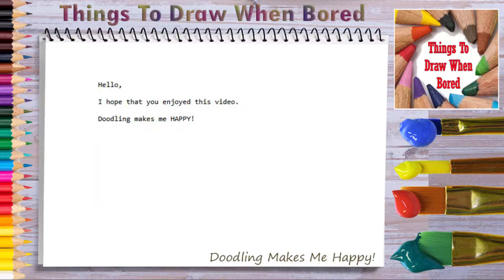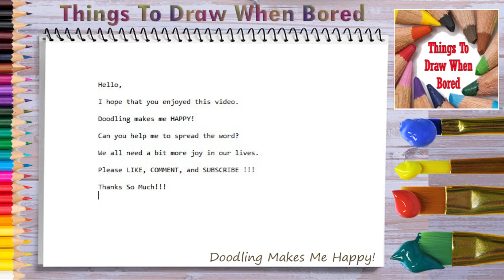How To Draw A Halloween Ghost | How To Draw A Ghost Easy Simple Step By Step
things to draw when your bored step by step
100 things to do when your bored at home
100 things to do when bored
fun things to do when bored with friends at home
things to do when you are bored at school
things to draw easy
things to play when bored
very easy things to draw
1000 things to do when your bored
best things to draw
cool things to draw on paper
easy to draw things
fun and easy things to draw
fun easy things to draw
fun things to do when your bored with friends
stuff to do with your friends when your bored
things to do draw
things to do when your bored with friends
things to do with your friends when your bored
things to when your bored with friends
what to do when bored with friends
10 fun things to do when your bored
100 things to do when your bored
cool simple things to draw
different things to draw
fun ideas to do when your bored
fun things to do when bored with friends
interesting things to do at home when bored
something fun to do when your bored
things to build when bored
things to do outside when bored
things to do outside when your bored
things to do when bored with friends
things to draw
things to make if your bored
things to when bored with friends
things to when ur bored
things to write about when your bored
top things to do when your bored
100 things to do when your bored in class
crazy things to do when your bored
creative things to draw
fun things to do on a computer when your bored
fun things to do when you are bored for kids
fun things to do when youre bored
fun things to do with your friends when your bored
hard things to draw
impressive things to draw
list of stuff to do when bored
list of things to do when your bored
really cool things to draw
silly things to do when bored
things to build at home when bored
things to do when you are bored in class
things to do when your bored at school
things to do when your bored in class
things to do whilst bored
top ten things to do when bored
what to do when bored list
what to do when your bored list
what to play when you are bored
10 fun things to do when your bored at home
20 things to do when your bored
a list of things to do when bored
a list of things to do when your bored
activities to do when bored
best things to do when bored at home
cool easy things to draw
cool things to draw
fun things to do if your bored
fun things to do when ur bored
fun things to do when your bored by yourself
fun things to do when your bored inside